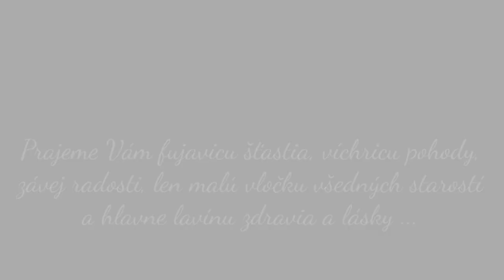VIANOCE V ZŠ VEĽKÉ BIELICE - 2. DIEL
V druhej časti videa o Vianociach Základnej školy vo Veľkých Bieliciach môžete vidieť vystúpenia žiakov tretieho a štvrtého ročníka, príspevky školskej psychologičky, asistentov a pedagógov.
Prajeme Vám pokojné prežitie vianočných sviatkov!